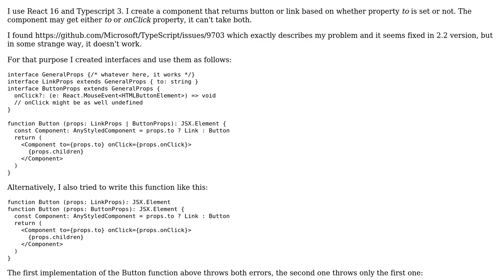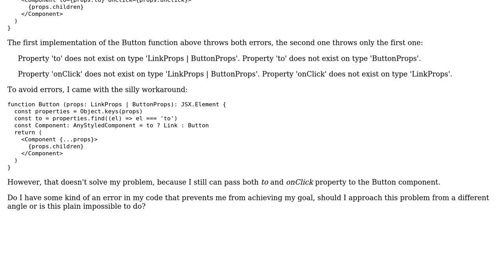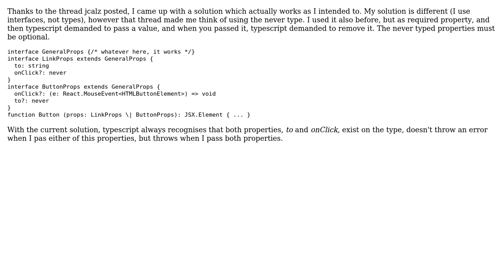How to handle properties that exist in one overload and don't in another?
With thanks & praise to God, and with thanks to the many people who have made this project possible! You are responsible for your own actions.